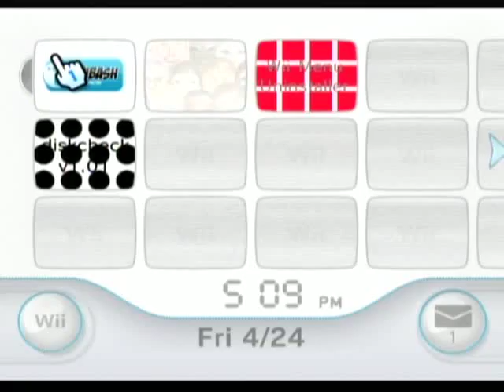Toribash Wii Moves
Realistic fight moves possible in Toribash Wii. Vid #1
Mid-Section Kick
Realistic Chest Punch
Reverse Roundhouse